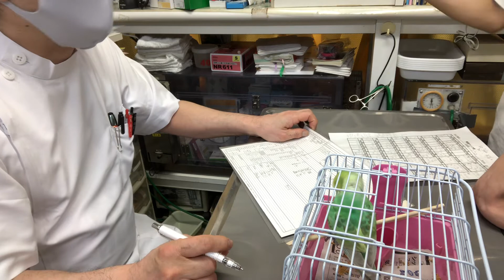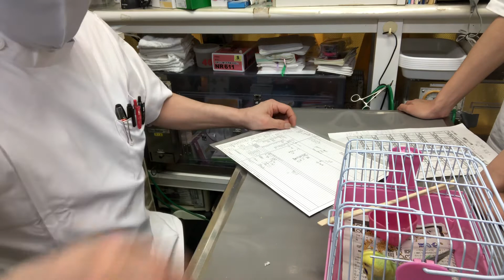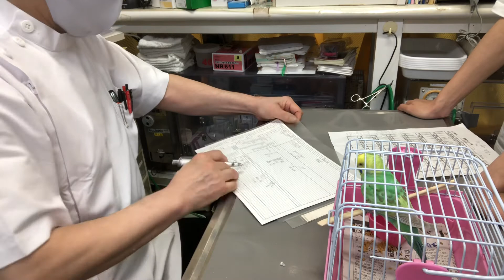①腸内フローラのアンバランス、4歳2ヵ月齢、セキセイインコのピコちゃんの診察、体重32g、そのう餌30％、爪の内出血あり、嘴鋭利、肝機能低下症？、治療、点眼、光線照射療法、お話